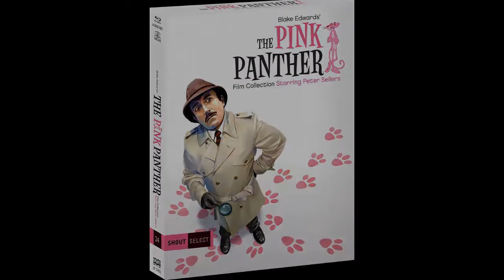Cliff Cramp Portfolio 2017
This is my updated video portfolio for 2017